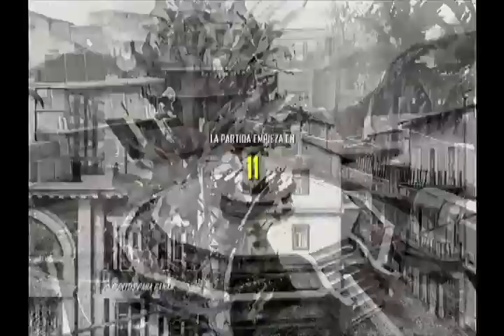Partida ÉPICA #15 Torreta FAIL!!!!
Todos los vídeos en Black Ops 2. Insultos, sugerencias, solicitudes, comentarios, etc en:

¡ ATENCIÓN ! No solo subo las partidas buenas, si no también las malas para que el juego se vea tal y como es en la realidad. Darme vuestra opinión en un comentario. Respondo siempre.